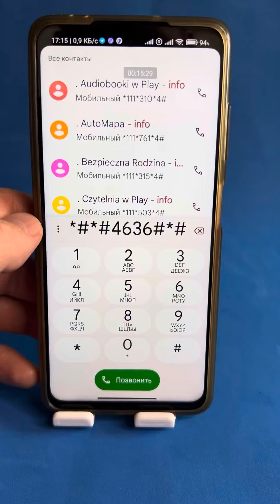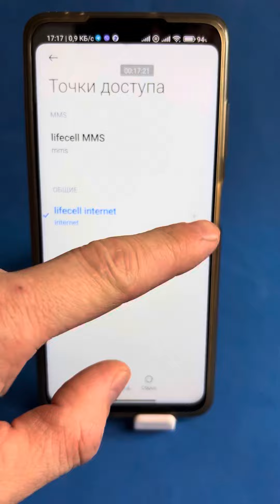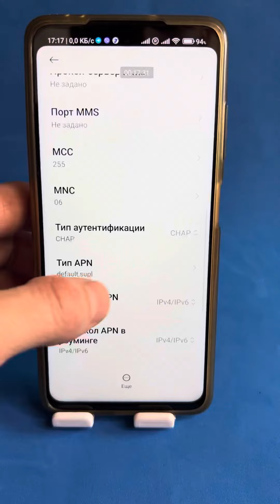Мощное усиление сотовой связи и интернета на любом андроиде!